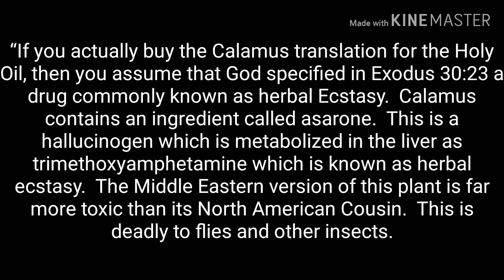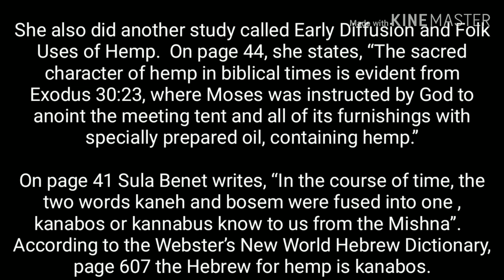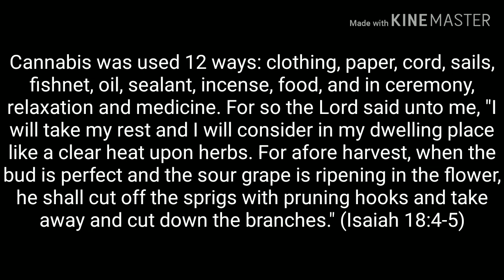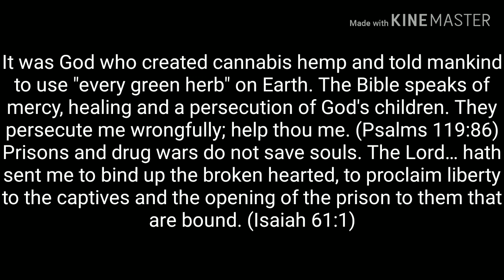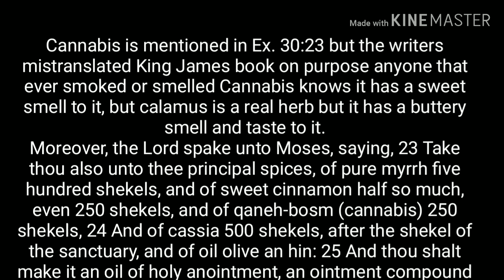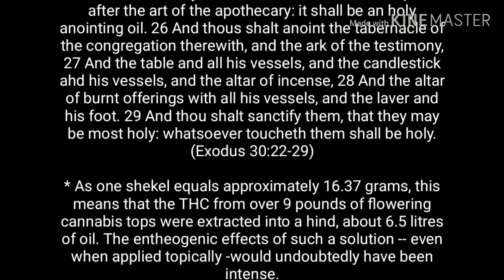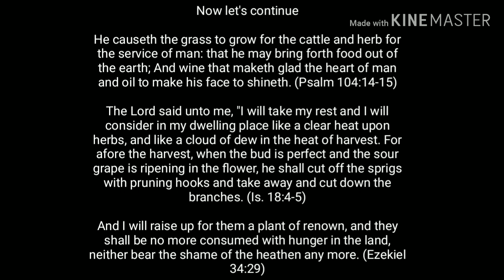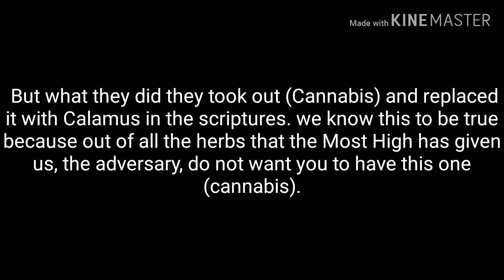CANNABIS / HEMP OIL / MARIJUANA IS IT BIBLICAL ?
HEMP OIL IN THE BIBLE